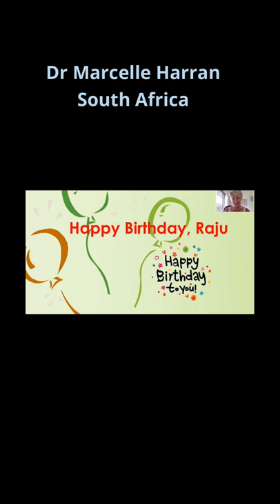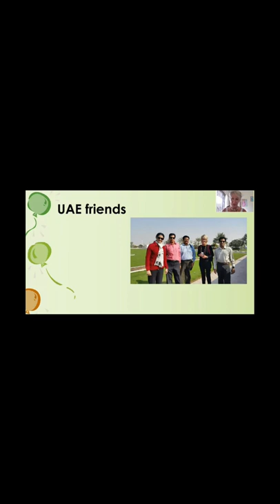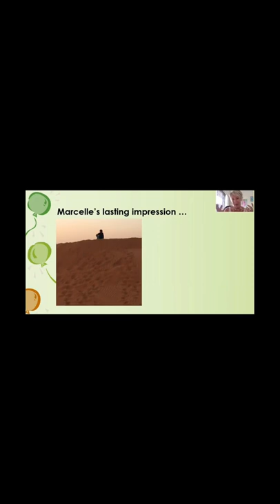Happy Valentine Birthday to 50 Yrs Old Young & Energetic Student Friendly Professor Indukoori Raju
Thank you all for you wishes, views, messages and suggestions which made me  Frto know more about myself, responsible, happy and excited.
Thanks to Family Members Sridevi, Sanmita and Sanjita who spent several days on making this video to surprise me.
I thank all my School Friends, College Friends, Faculty Friends, Student Friends, Immediate and Extended Family Members to spare your valuable time and putting personal efforts to wish me through your videos.
00:00 Happy Birth Day
00:07 Harsha & Veena Student Friends, MVGR College MBA 2020-22 Batch
00:11 Harish, Student Friend, MVGR College, MBA 2018-20 Batch
00:56 Pradeep, Student Friend, Samata College, MBA 2002-04 Batch
01:06 Havishma, Student Friend, MVGR College, BTech 2016-20 Batch
01:37 Avinash,  Student Friend, MVGR College, MBA 2018-20 Batch
02:14 Amrutha, Student Friend, MVGR College, MBA 2018-20 Batch
02:53 Yun Fie, Student Friend, Samata College, MBA 2001-03 Batch
03:13 Basha, Student Friend, MVGR College, MBA 2015-17 Batch
04:08 Ravi Kiran, Student Friend, Samata College, MBA 2002-04 Batch
04:29 Shanthi, Student Friend, MVGR College, MBA 2020-22 Batch
04:59 Ajay, Student Friend, MVGR College, MBA 2018-20 Batch
06:02 Tusharika, Student Friend, MVGR College, MBA 2018-20 Batch
06:29 Hari Prasad, Student Friend, MVGR College, MBA 2019-21 Batch
06:51 Naveen, Student Friend, MVGR College, MBA 2015-17 Batch
07:16 Jagadeesh, Student Friend, Samata College, MBA 2002-04 Batch
08:31 Maneesha, Student Friend, MVGR College, MBA 2018-20 Batch
09:22 Santosh, Student Friend, MVGR College, MBA 2015-17 Batch
09:50 Harsha, Mentee Friend, MVGR College, MBA 2015-19 Batch
10:43 Pradeep, Student Friend, Samata College, MBA 2002-04 Batch
13:08 Dr S S Prasada Rao, Academic Friend, Sharda University (Earlier with GITAM University)
14:05 Dr Mercelle Harrann, Colleague Friend, Skyline University College, Sharjah, UAE
16:56 Dandu V S N Raju, Bava (Elder Brother In Law)
19:42 Indukuri Vasu, Cousin Brother (Son of my Dad's Younger Brother)
20:19 Dandu Deepthi, Niece (Daughter of my Sister)
21:18 Alluri Devi, Maradhalu, (Second Daughter of my Mother's Elder Brother)
21:39 Pericharla Gayathri, Maradhalu (Younger Daughter of my Mother's Elder Brother)
22:09 Aruna Yellapu, Neighbour Friend
23:09 Sham Jacob, College Friend, Bullayya College, Intermediate 1987-90 Batch
25:42 Winston Lobo, NCC & College Friend, Bullayya College, Intermediate 1987-90 Batch
26:47 Moses, College Friend, Bullayya College, Intermediate 1987-90 Batch
27:10 Krishna Kayala, College Friend, GVP Degree College 1990-93 Batch
27:18 Birth Day Wishes